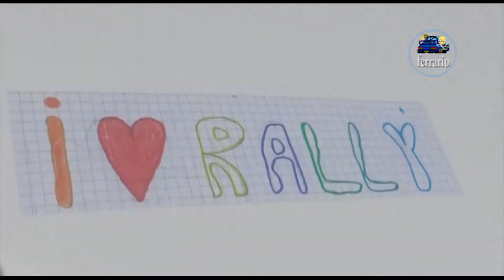CLIP 10° Rally Storico Città di Torino 2020 Tambussi-Partelli by Ferrario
I migliori passaggi esterni dell'equipaggio Tambussi-Partelli su Opel Kadett durante il 10° Rally Storico Città di Torino 2020.